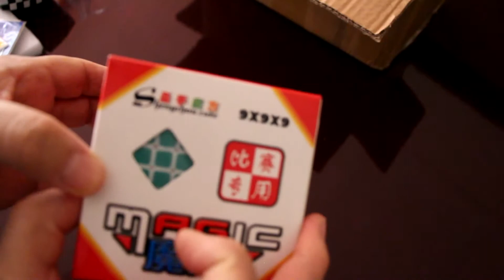Unboxing 7x7x7 9x9x9 11x11x11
Unboxing de un pedido de cubos hecho a Champions Cube.